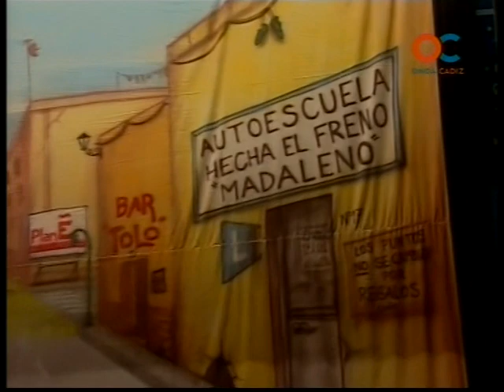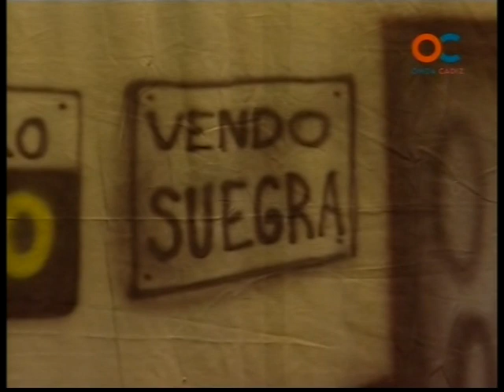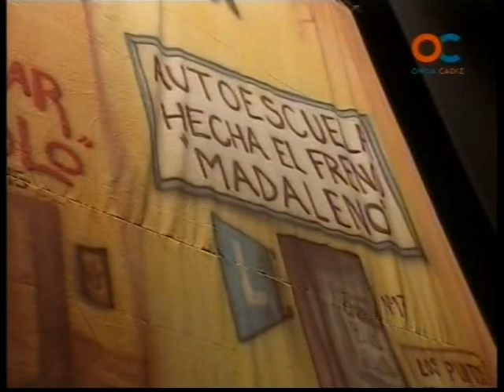Chirigota AUTOESCUELA "ECHA EL FRENO MADALENO" - PRELIMINARES [Completa] Carnaval de Cádiz 2010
Chirigota de Alcalá de Guadaira “Autoescuela, Echa el freno Madaleno”.
Letra: Roberto Leal Guillén.
Dirección: José Carlos Borrero Garras.
Cuartofinalistas; quedaron en el puesto 24 en el concurso del teatro Falla del año 2010.
• Presentación
• Pasodoble “No hay marcha atrás”
• Pasodoble “Su voz se le fue”
• Cuplés “Antena 3 – Seguramente”
• Popurrí